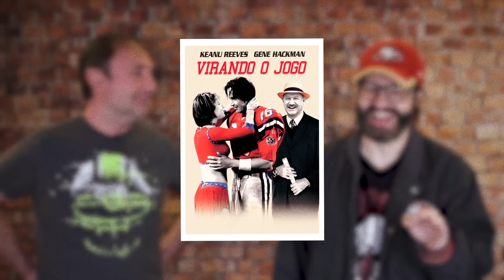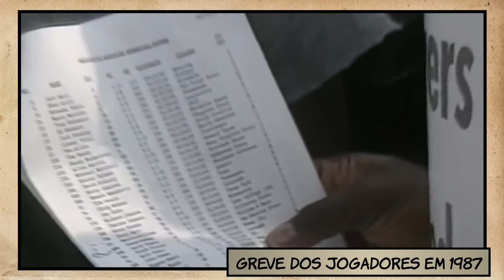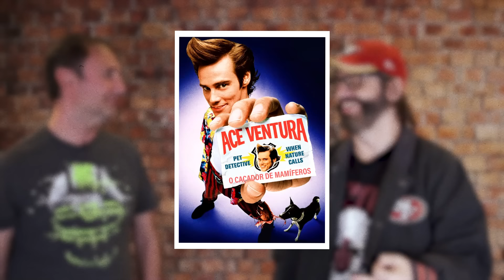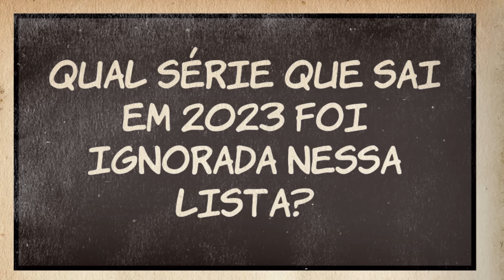Os melhores filmes de Futebol Americano!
STAR+

Lambda, lambda, lambda nerds! Hoje Alexandre Ottoni - o Jovem Nerd e JP vão fazer um esquenta para o SuperBowl falando sobre os melhores filmes de futebol Americano!